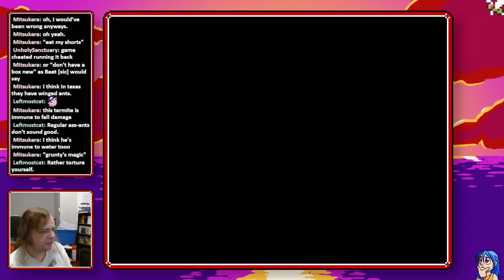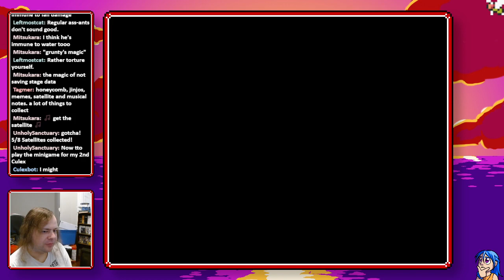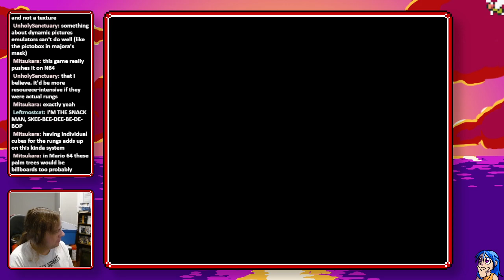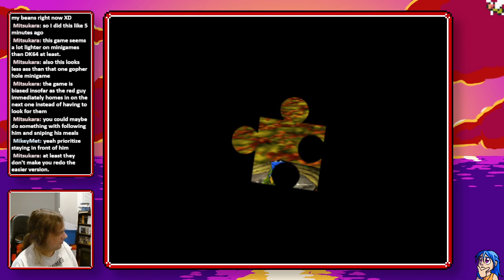Let's Stream Banjo-Kazooie (Part 1)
Originally streamed Wednesday, January 3, 2024.

As promised, our first casual stream game of 2024, Banjo-Kazooie! A game I've always loved as a kid and have very strong nostalgia for... but I've never beaten? I explain why in the video, but it's a short story: I was easily frightened as a child and Mad Monster Mansion's existence ended any hope I had of finishing this. Kinda similar to why it took me so long to get through Ocarina of Time because of the graveyard.

But now, tempered by experience, we're returning to this game, to finally complete it. Can't believe I beat a hack of this before the original game. Remember Jiggles of Time? Great times.